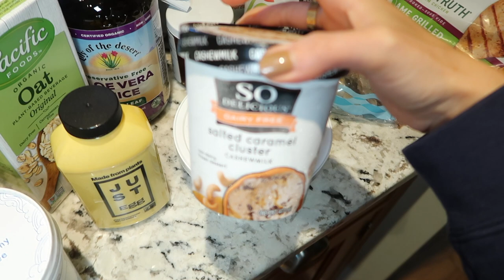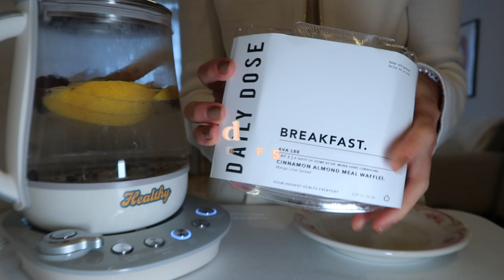JELLOSKIN DIARIES | What I Eat In A Week (healthy healing recipes when im feeling under the weather)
What We Eat In A Day for jelloskin - Starting the year off feeling a little under the weather 🤧🤧 so despite a slightly busy schedule, I tried to cook most of my meals at home. Feeling sooo much better after a week of honey ginger jujube teas, miso soup, and vegan fried rice. Love doing these videos - let me know what other recipes youd like to see!

🍎 KITCHEN
• My Blender
• Insulated mugs
• Japanese BBQ sauce

🍎 FOOD I AM EATING
• Dried korean thistle
• Black sesame powder:
• Astralagus root
• Protein shake
• Vegan egg

• Hair drying towel

🍎 RECIPES
✿ banana cacao muffins (GF & V)
•  2-3 ripe bananas
•  1/2 chopped apple
•  1-2tsp cacao powder
•  1/2 cup gluten free flour
•  1 cup gluten free oatmeal
•  1 tsp baking powder
•  2 eggs worth of egg replacer
•  2 tsp vegan butter or coconut oil
•  1 tsp probiotic or prebiotic powder
•  Honey or date syrup as sweetener
•  optional: hemp seeds, almond butter, peanut butter
Mix all ingredients in a bowl then air fry at 350F for 15 min! or bake for 20 minutes at 350F.

Hello and welcome! My channel is devoted to all things skincare, beauty, health, wellness, fashion, and lifestyle. Come follow along for my tips & tricks to stay glowing and get that jello skin!
Also, come say hello on Instagram and TikTok- @glowwithava - where I share a lot more!

New to my channel? Start with this video: An Anti-Aging Facial Lifting Massage